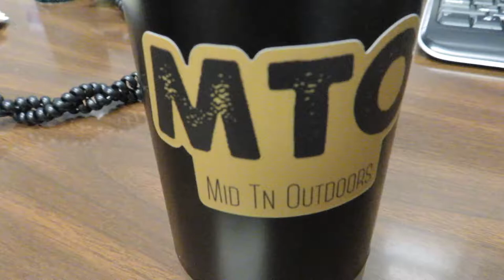Saturday Vlog 22622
Here is your Saturday's Vlog for 2/26/22, this one is a little different than usual.